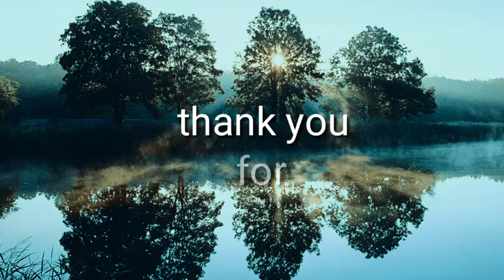JOURNEY-Atch(NO COPYRIGHT MUSIC)FREE BACKGROUND MUSIC(VLOG BACKGROUND SONG)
Journey-Atch(NO COPYRIGHT MUSIC)FREE BACKBACKGROUND MUSIC)VLOG BACKGROUND SONG
Best non copyright music so you can use it in your youtube videos.

•License:
Your free to use this song in any of your videos,but you must include the following in your video description.